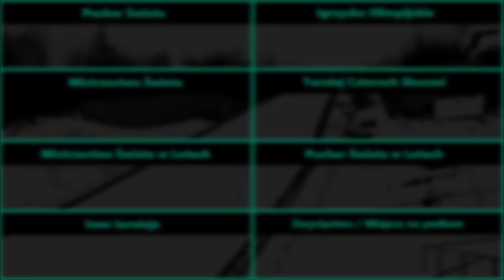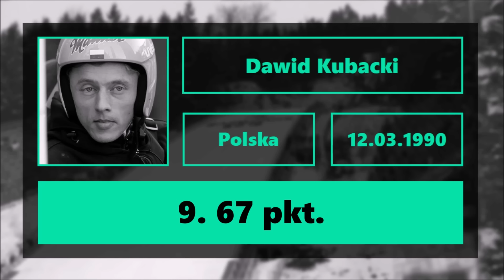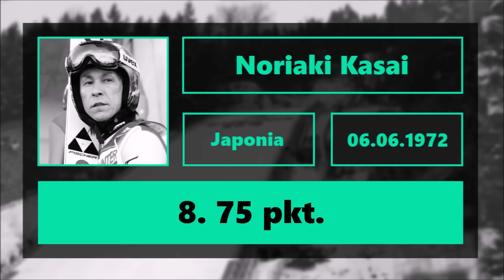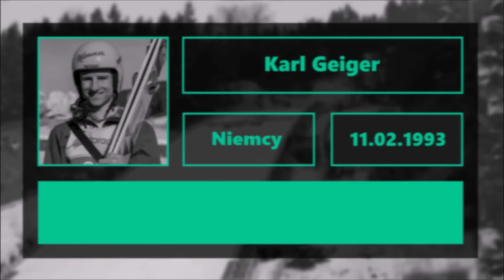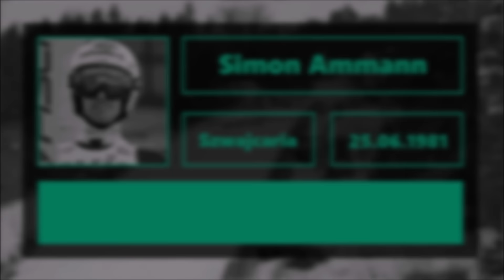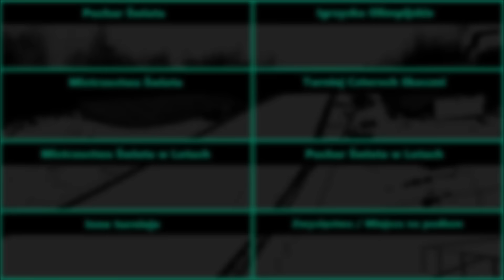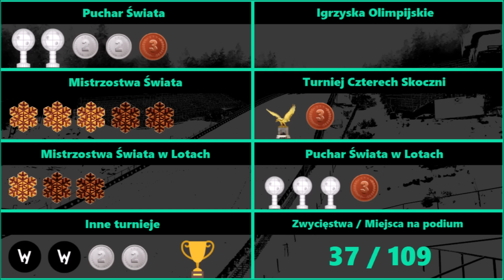TOP 10 najlepszych AKTYWNYCH skoczków narciarskich!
Witajcie w kolejnym rankingu na kanale Skijumping TV! Dzisiaj przygotowałem dla Was zestawienie 10 najlepszych aktywnych skoczków. Kryteria oceniania znajdują się poniżej:

Puchar Świata: 20 / 6 / 4
Igrzyska Olimpijskie: 15 / 6 / 4
Mistrzostwa Świata: 12 / 5 / 3
Turniej Czterech Skoczni: 12 / 3 / 2
Raw Air: 12 / 3 / 2
MŚ w Lotach: 10 / 5 / 3
PŚ w Lotach (od 79): 8 / 3 / 2
LGP: 3 / 2 / 1
Skok Roku: 3 / 0 / 0
Turnieje tymczasowe (Czeski, Szwajcarski, Nordycki): 8 / 3 / 2

Zwycięstwo: +1
10 miejsc na podium: +1

KOMENTUJ!

UDOSTĘPNIAJ!